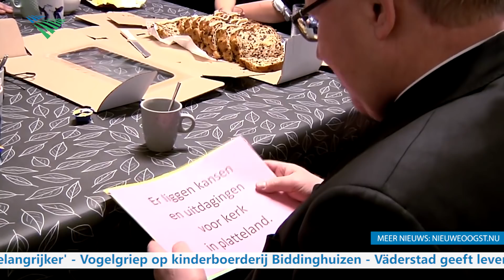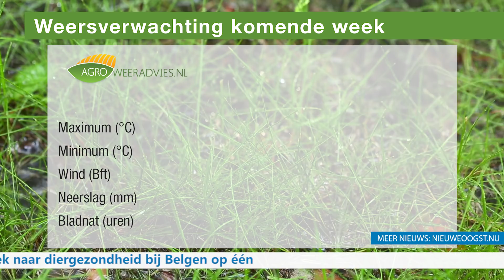TV: Aanval op veehouderij tijdens klimaatdebat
In Nieuwe Oogst TV van maandag 18 december de volgende onderwerpen: Boer heeft volgens kardinaal 'slechte pers', bouwstop Limburgse geitenhouderij weggestemd, aanval op veehouderij tijdens klimaatdebat Kamer en LTO wil actie politiek bij asbestsanering.